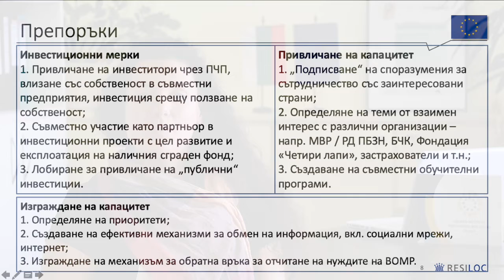RESILOC Final Video - Bulgaria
This video is a showcase of the Bulgarian experience within the RESILOC project grant agreement n. 833671